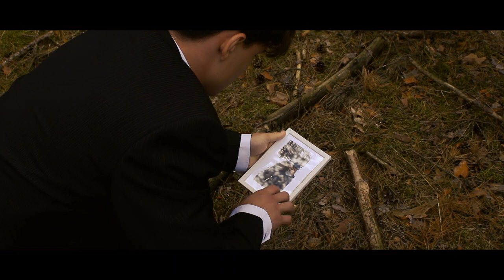KUNDLE trailer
NOWAY
film raczej nigdy nie wyjdzie aczkolwiek trailer spk zawsze to cos cnie japiuerdole 3% z matmy na maturze ale beka ide zbierac puszki juz 3 spoty zajebiste znalazlem na puszki przewaznie to warka jest i tatrta cnie ale nawet da sie zyc spk xpp zgyrypala jezu ale cringfe ta z gegry pała pff nie no nie pisalem matury bardzo szeroki opis generalnie chyba najdluzszy jaki byl pozdro z fartem